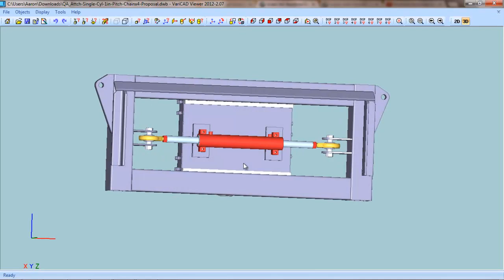Backhoe Update - 03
Update from remote machine designer Lenny-Wayne Patterson on the backhoe CAD